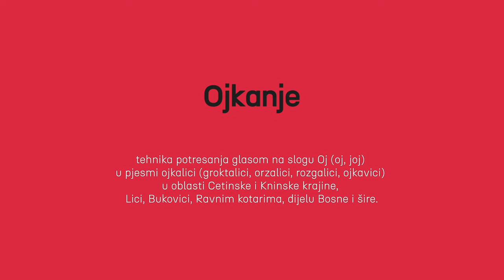VIDA art – Ojkanje [nematerijalna kulturna baština]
Prvi prilog novog VIDA art formata donosi glazbeni izričaj ojkanje, upisanog na UNESCO-ovu Listu nematerijalne kulturne baštine kojoj je potrebna hitna zaštita. Riječ je o obliku prastarog predslavenskog balkanskog pjevanja, koji je ujedno i jedan od najstarijih oblika višeglasja. Izvodi se posebnom tehnikom pjevanja, a svaka pjesma traje koliko i dah glavnog pjevača.

Ojkanje se očuvalo zahvaljujući organiziranim grupama lokalnih nositelja koji nastavljaju prenositi vještinu i znanje, predstavljajući svoja sela na regionalnim festivalima, ali i širom svijeta.

26. po redu sabor ojkačke pjesme „Sijela Tromeđe“, održao se 16. srpnja 2022. u selu Strmici, nedaleko od Knina nakon dvogodišnje pauze.
Prikazujemo vam bogat vokalni i folklorni izričaj, objedinjen pod tradicionalnim geslom Sijela "Volim Bosnu, u srcu mi Lika, Dalmacijo ljubavi velika".